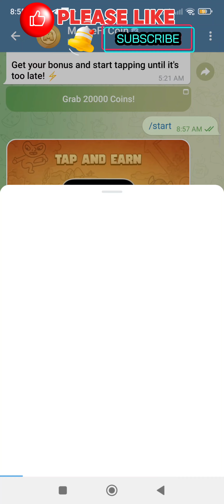Memefi Daily Combo | July 1, 2024 | 2,000,000 coins | level 7 BOSS | Level 1-8